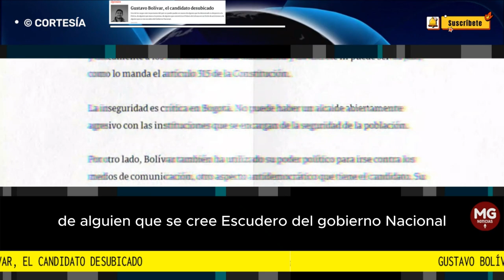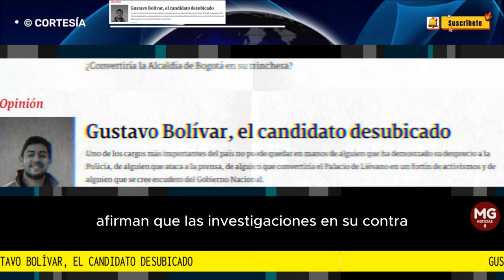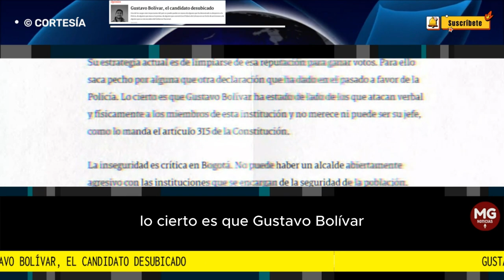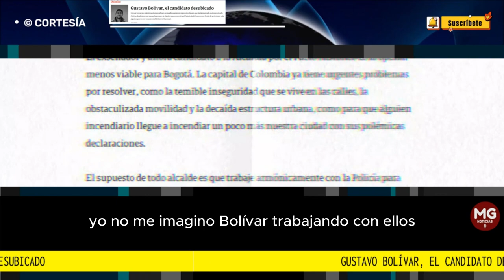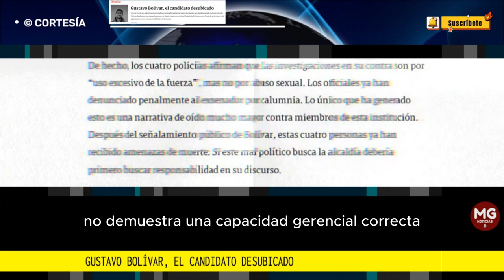GUSTAVO BOLIVAR, EL CANDIDATO DESUBICADO 🔴 Por: Nicolás López Martínez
Uno de los cargos más importantes del país no puede quedar en manos de alguien que ha demostrado su desprecio a la Policía, de alguien que ataca a la prensa, de alguien que convertiría el Palacio de Liévano en un fortín de activismos y de alguien que se cree escudero del Gobierno Nacional.
columna NICOLAS LÓPEZ MARTÍNEZ